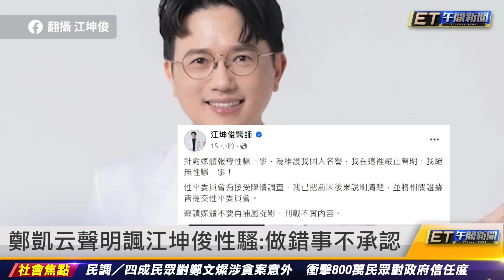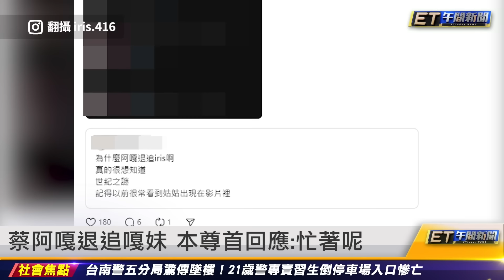鄭凱云聲明諷江坤俊性騷：做錯事不承認｜20240712 ET午間新聞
新聞內容

鄭凱云聲明諷江坤俊性騷：做錯事不承認
蔡阿嘎退追嘎妹 本尊首回應：忙著呢
孫生被控性騷 現身反擊：說沒事還去愛愛
30位酒駕犯公布 他3次拒測罰54萬
開LAND ROVER打瞌睡 衝號誌桿撞爛